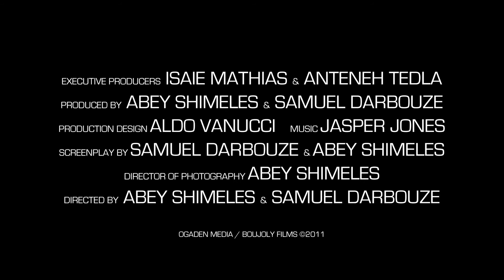CRAZY LOVE - OFFICIAL MOVIE TEASER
Logline:
A man uses drastic measures to win back his ex-wife and prevent her from dating another man.

Synopsis:
Falling out of love is never easy, it's better to let go with love and mend the heart.
This is the central theme of crazy love. Set in Miami, crazy love revolves around four characters, Jimmy, Cindy, Sasha and Roseline. They deal with the highs and lows of losing, embracing falling in and stepping away from love. It will define their lives and force them to examine the outcome. It's an engaging story that's filled with drama, comedy and most of all love